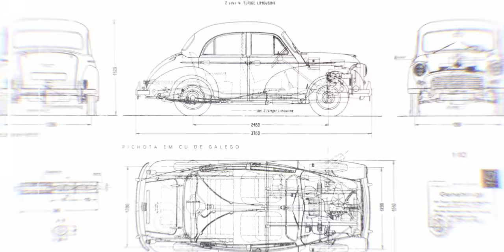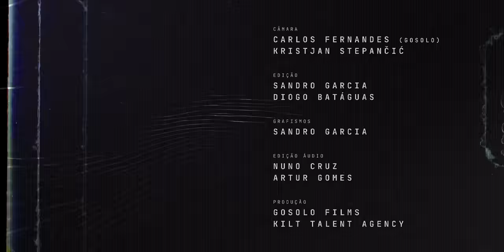processado ep03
Realização: Gonçalo Miranda (Go Solo)
Câmara: Carlos Fernandes (Go Solo)
Argumento: Pedro Durão e Diogo Batáguas
Edição: Sandro Garcia e Diogo Batáguas
Grafismos: Sandro Garcia
Pós-Produção Áudio: Nuno Cruz e Artur Gomes
Narração: Aurélio Gomes
Participação Especial: Manuel Cardoso, Rui Cruz, Bruno Nogueira e Francisco Teixeira da Mota